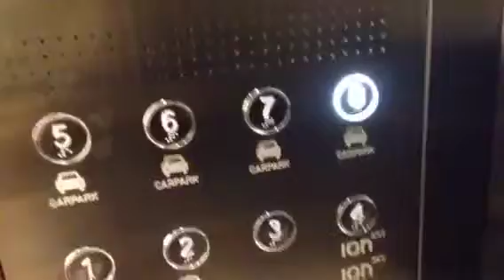ION Orchard-Schindler Traction Elevator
Similar to the one at Nex,but have an extra indicator on top of the lift doors.